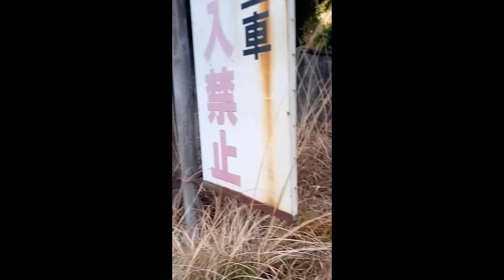自然再生可能エネルギー河川水門開閉式ダム発電３